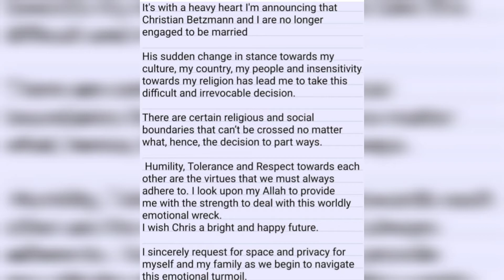Famous pakistani couple broke up after engagement || zoya nasir || Christanbetzmann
Hi i am zimal momin,
This video is about zoya nasir and christanbetzmann why they broke up their engagement,,,